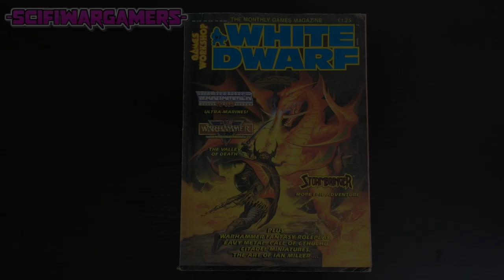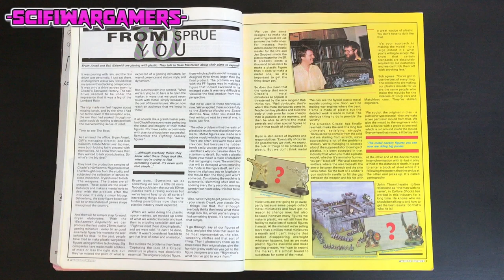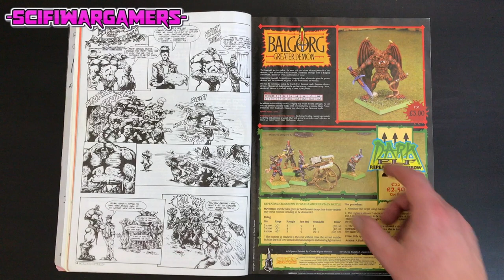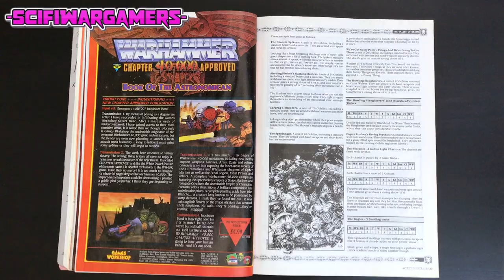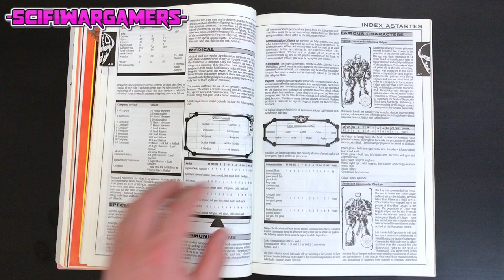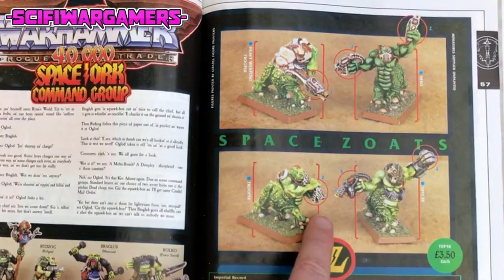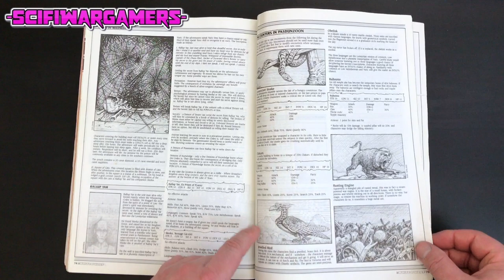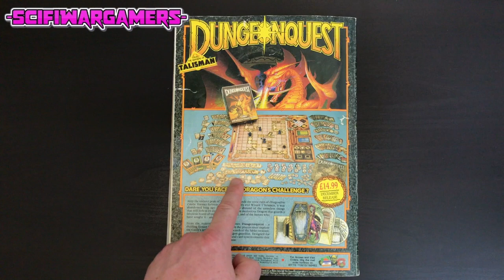White Dwarf 97 Oldhammer Review January 1988 Ft Ultramarines + Warhammer Fantasy Battle Scenario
Use Code MAR5830 for extra Gems!